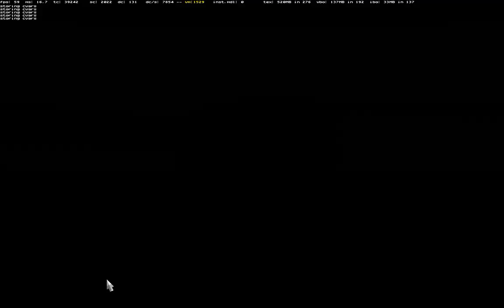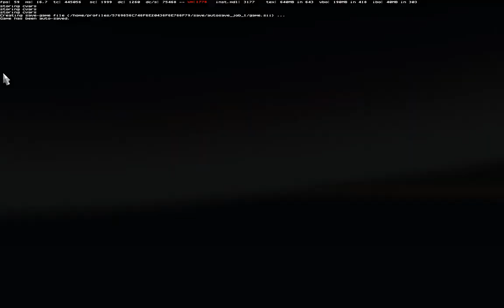Euro Truck Simulator 2 05 15 2015 18 13 05 13